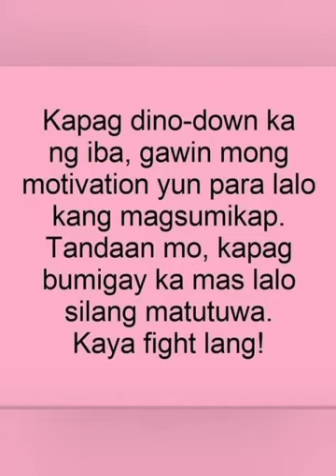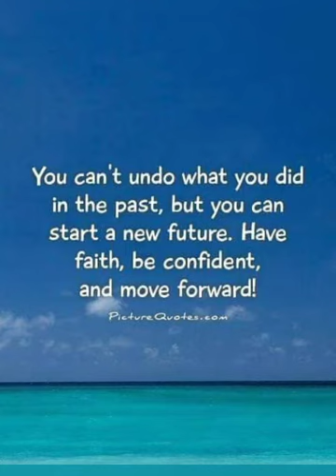nelle 18 Happy b-day my friend